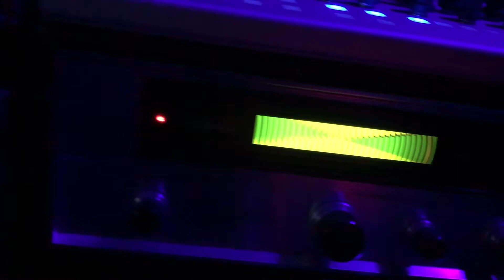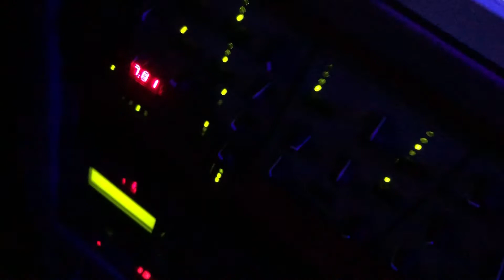Original track...Behringer Neutron, D, DeepMind12 and a bit of Serum